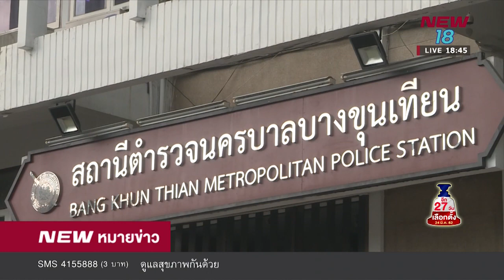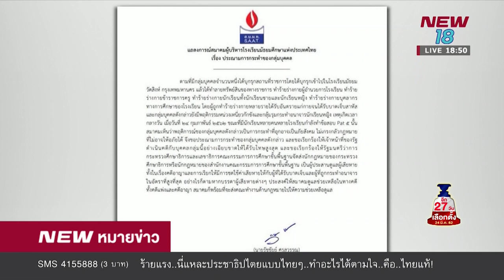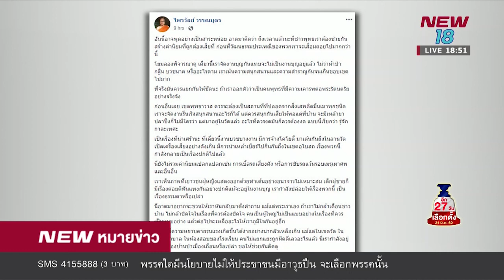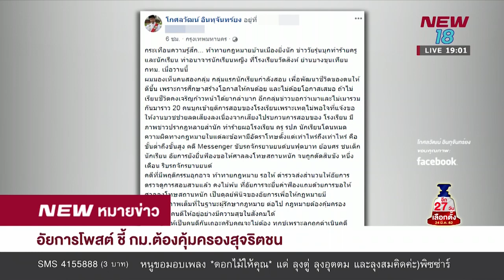NEWหมายข่าว l ช่วงที่ 2 l 25 ก.พ. 62 l NEW18